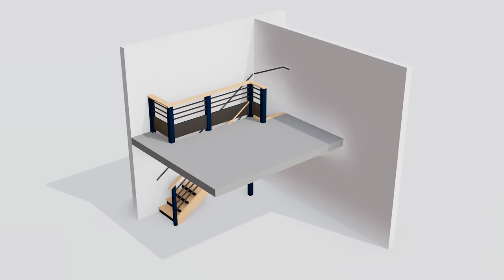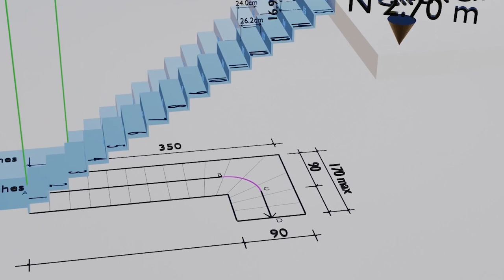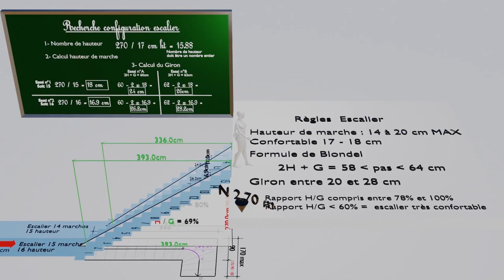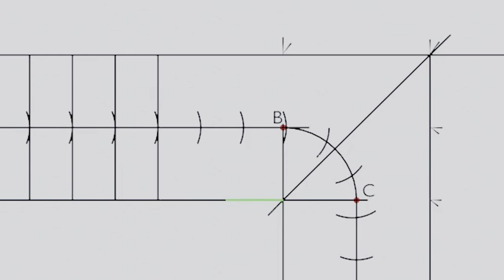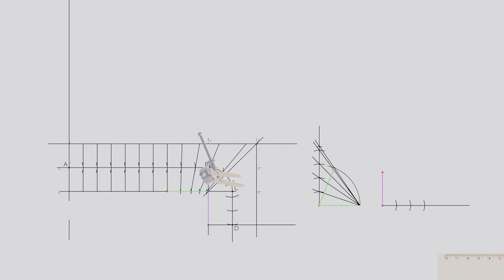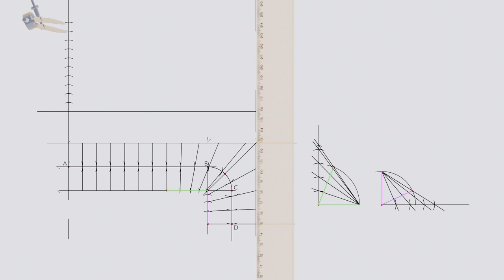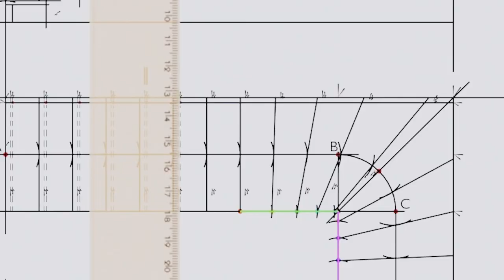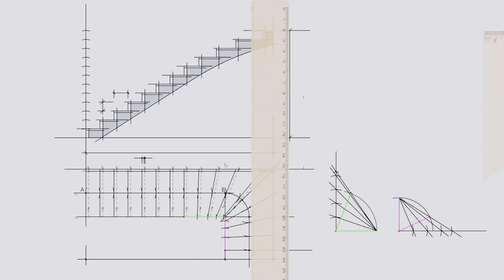Calculs et dessins escalier quart tournant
Correction de l'exercice dessin d'une crémaillère d'escalier.
1-Recherche des paramètres de l'escalier
2-Dessin de la vue en plan et de l’élévation d'une crémaillère.
Fichier énoncé de départ :
Merci de ne pas télécharger la vidéo mais plutôt de la regarder sur You Tube
cela me permet d'avoir une visibilité et de connaitre du monde. A+